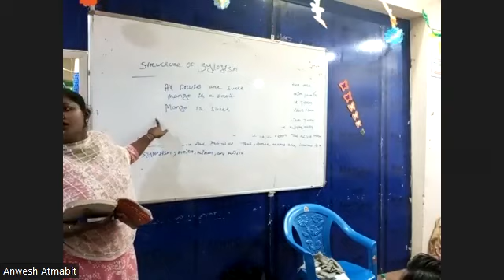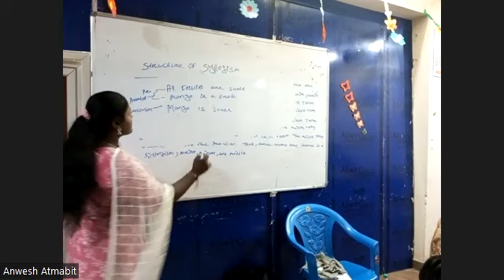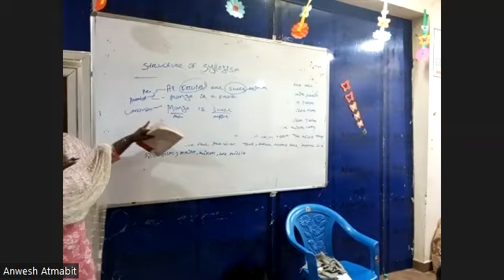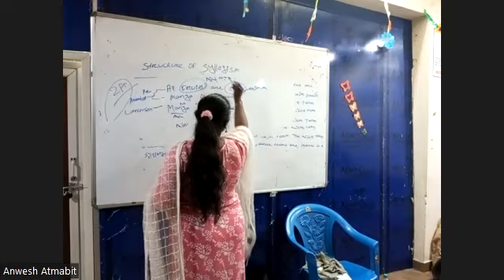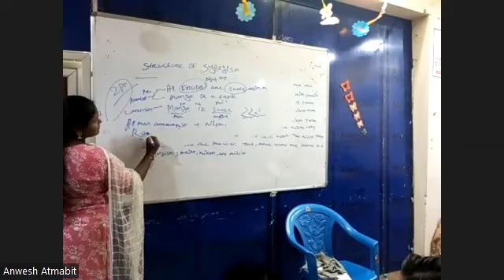LOGIC 4TH MAY PART-2